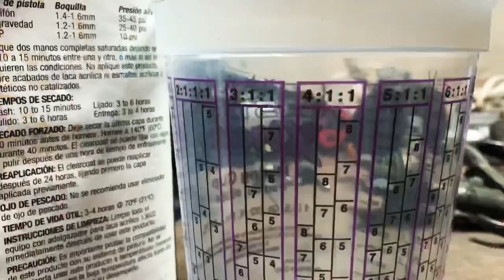Restoring old 50’s electric GE fan | antique restoration video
Restoration of a 1950’s GE fan | antique restoration video | Restoring & re-using old vintage fan. The cool thing about this fan is it’s also wall mountable. It took me 3 weeks to restore. and turned out great!